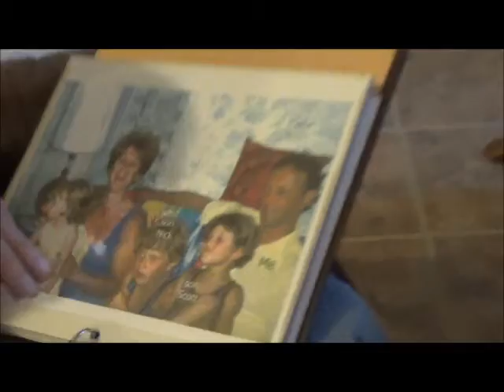Alzheimers: Somewhere in the 6th stage? Oct 2 2016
Dad looks at a photo book I made for him on his last night at home. Tomorrow he goes into a memory care unit.